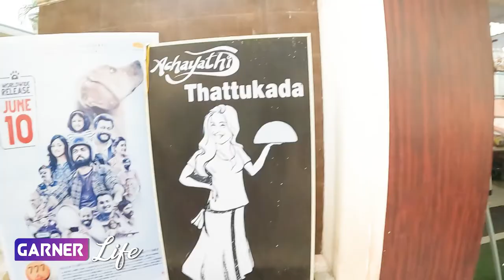'Divine' Feel கொடுக்கும் இளநீர் Ice Cream!! - ACHAYATHIS RESTAURANT Food Vlog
Here is a Vlog video on the Kerala Cusine Achayathis Restaurant Situated in Nungambakkam.